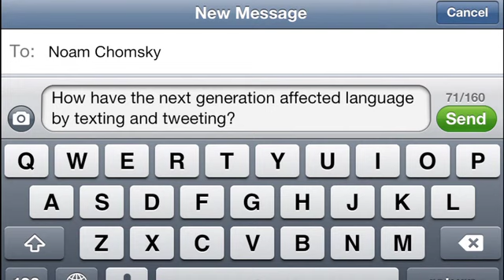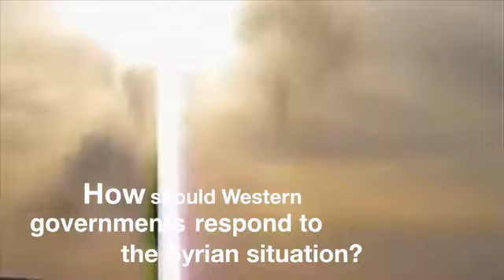Noam Chomsky. 'St Andrews, Scotland, Students & Syria'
---Description ---

Bubble TV sit down with Noam Chomsky after receiving his honorary degree to hear his views on Scottish independence, the global financial crisis, the British monarchy, language and Syria.

--- Questions & Time Links ---

00:40 What are your views on Scottish independence?
02:03 What are your views on the Queen & Diamond Jubilee?
03:29 How are you influenced by faith?
05:02 How have the next generation affected language by texting and tweeting?
06:57 What advice would you give to a graduating student?
07:51 What achievement are you most proud of?
08:20 Who is a fair mediator over the Israeli - Palestine debate?
12:10 Why have you never combined your work on linguistics and politics?
13:19 What are your views on the global financial crisis?
25:27 How should Western governments respond to the Syrian situation?
30:00 Can the media remain truly impartial?